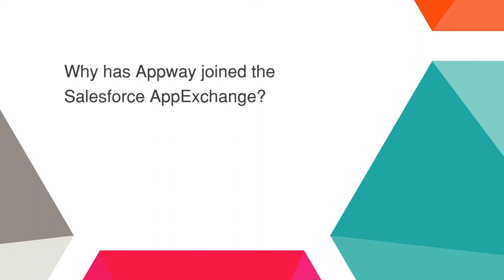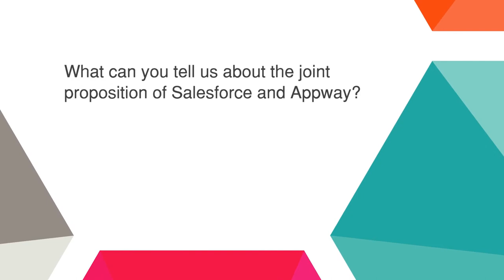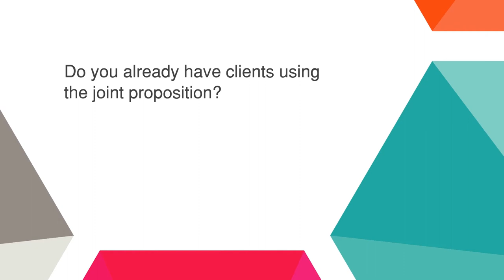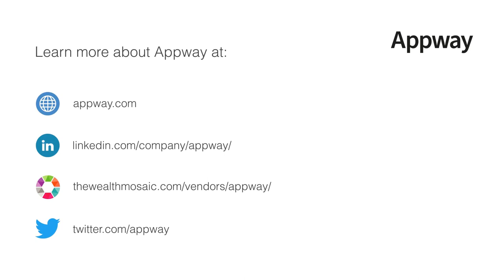Appway on the Salesforce AppExchange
In this video interview, Nina Schneider, Head of Solutions and Products at Appway, talks to us about the firm's partnership with Salesforce to deliver the ultimate banking experience for wealth management customers.

Nina explains how the sales productivity of Salesforce and Appway’s client lifecycle management capabilities provide a perfect fit for private bankers and wealth managers.

Thank you again to Nina for her time and insights.